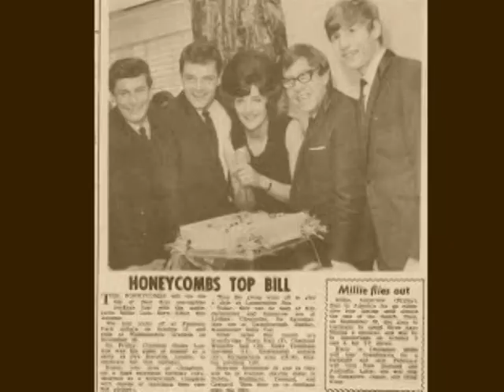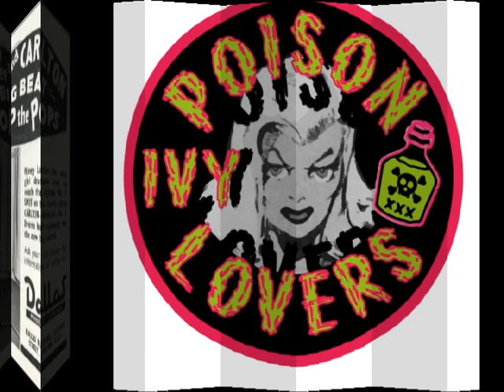The Honeycombs - Music Train